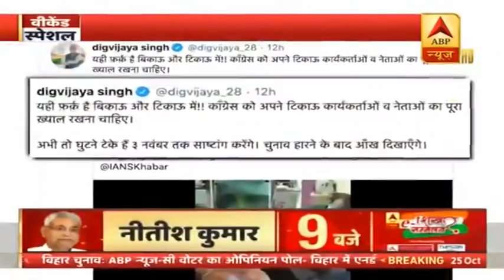Shivraj Singh Chauhan के मंत्री ने Congress नेता के चरणों में | ABP News Hindi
Shivraj Singh Chauhan के मंत्री ने Congress नेता के चरणों में